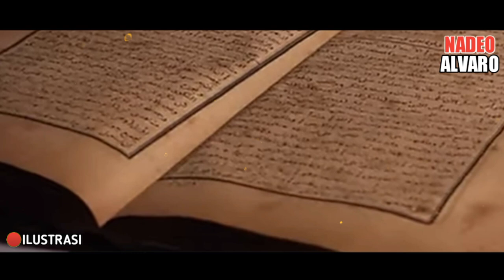TANDA ILMU KETUHANAN ADA DI DALAM TUBUH SEORANG WALI ALLAH❗PERHATIKAN SIFATNYA